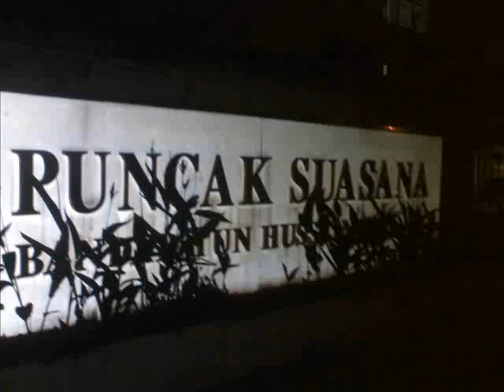Movie D'Puncak Suasana Condo 'Deluxe Penthouse'.wmv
Bandar Tun Hussein Onn ,Cheras
BUY OR CRY BELOW MARKET- D'Puncak Suasana Condo 'Deluxe Penthouse'
Size: 1100sf   3 rooms 2 bathrooms , reno , must see !!